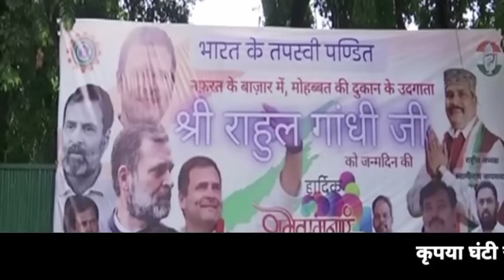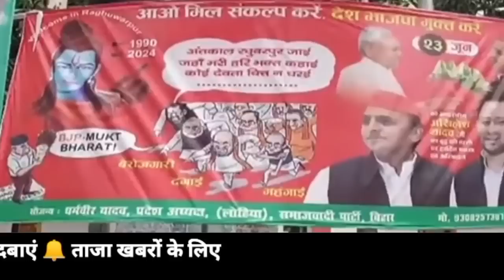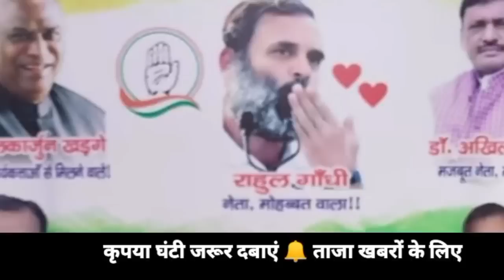Aaj 23 June 2023 ke sabhi mukhya taza samachar।Babri Masjid।NDTV News ravish